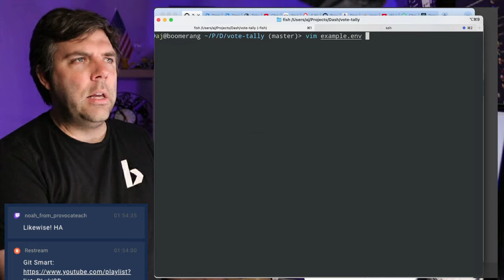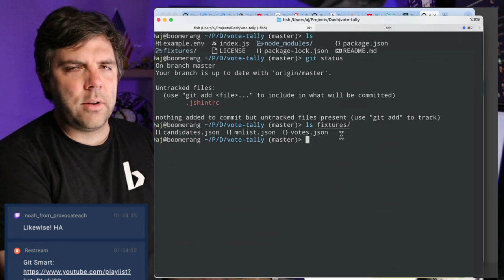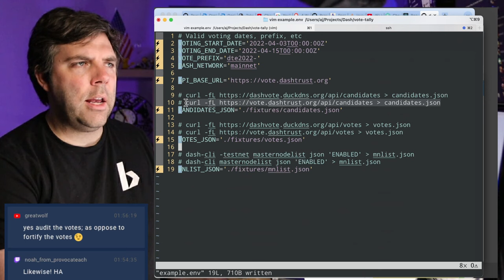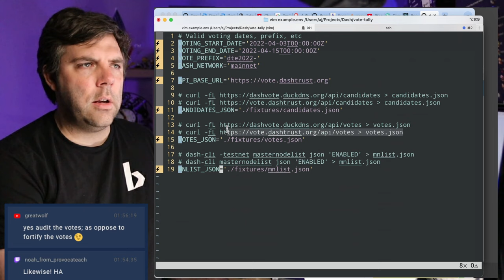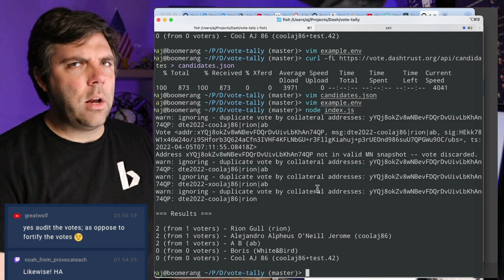Audit Votes in the Dash Election (from Dash Voting #16)